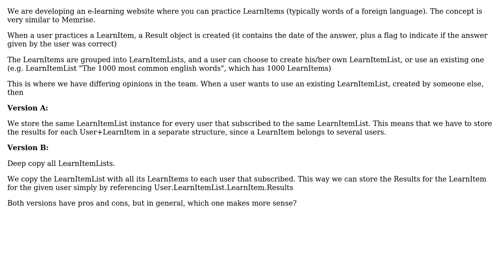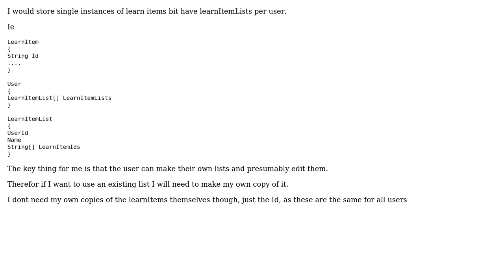Software Engineering: Design question (use the same instance or copy?)